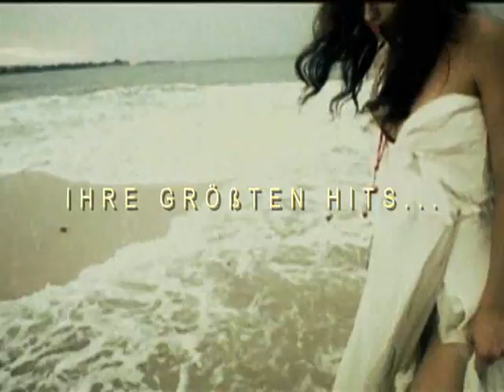The Best of Nelly Furtado (Super Deluxe Edt.)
Pre-order The Best Of Nelly Furtado on amazon!